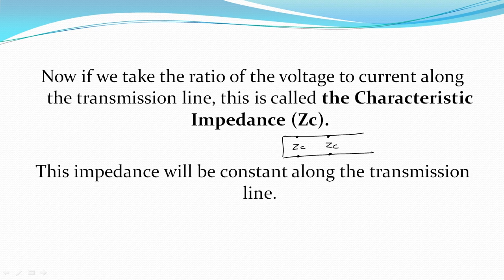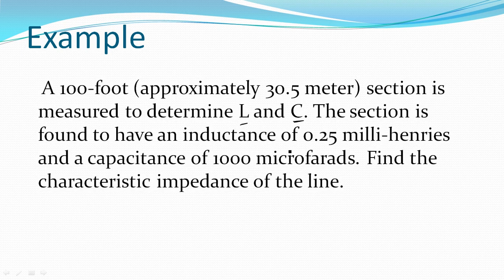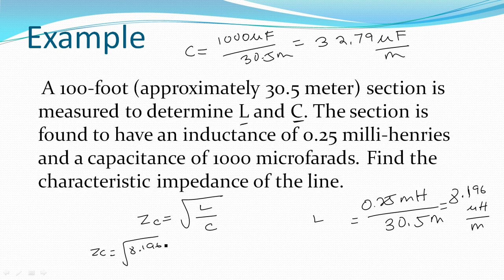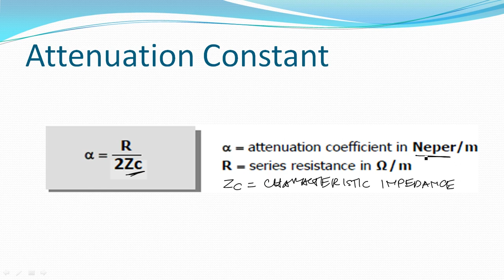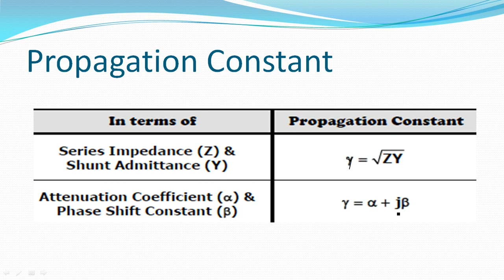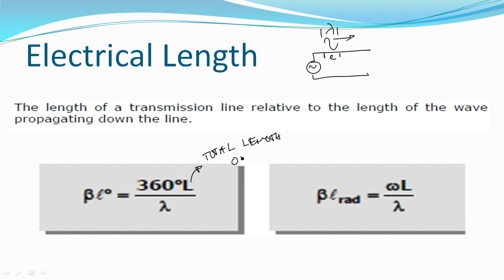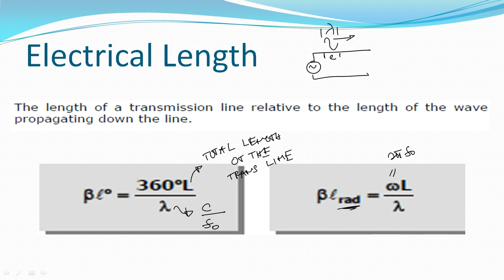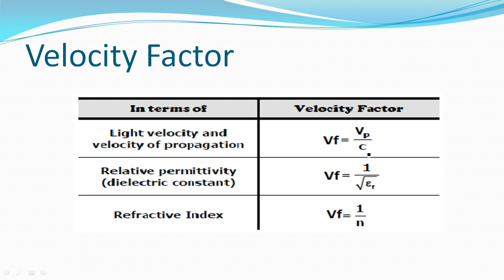Secondary Line Constants